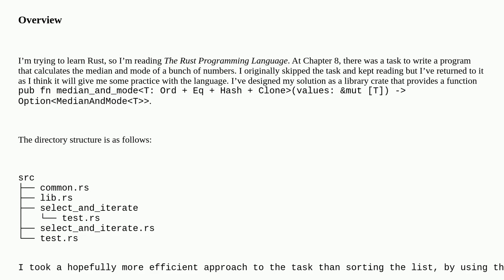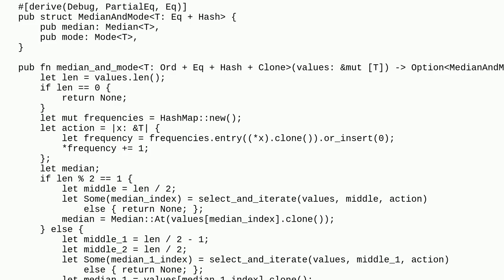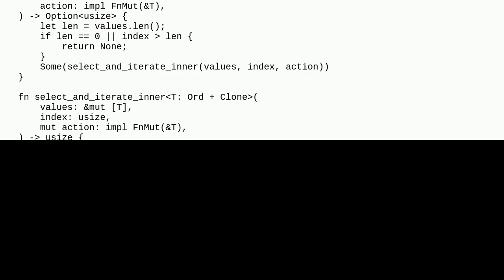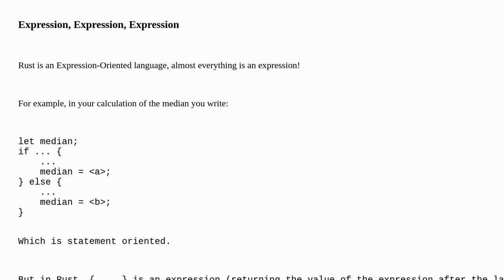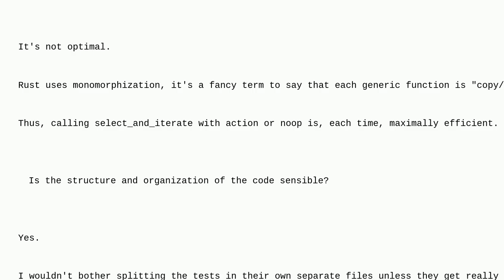Finding the Median and Mode of a slice in Rust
A special thanks goes out to the community

  rust